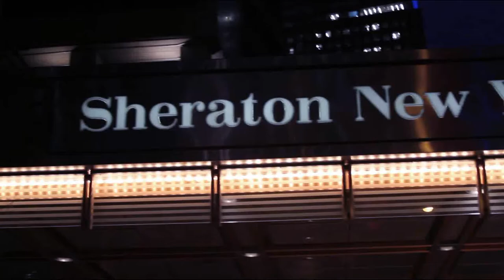Chuck Hollis on the massive EMC announcement - EMC Megalaunch - theCUBE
Chuck Hollis Interview at the EMCrecordBreakers event. Chuck Hollis explains the meaning of Big Data in the context of EMC's customers.